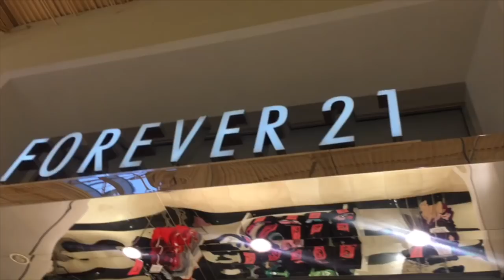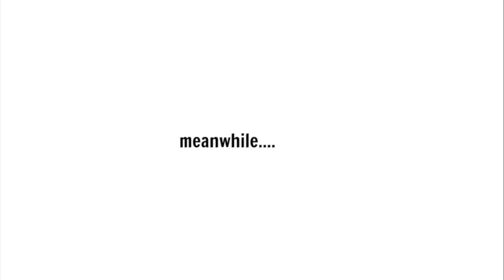MOM BUYS MY OUTFITS! $30 OUTFIT CHALLENGE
open for the inside scoop ( ;

Hi pretty! In this video, I sent my mom to Forever 21 (my favorite store  hehe) and she bought me some clothes.. WATCH THE VIDEO TO SEE HOW SHE DID!